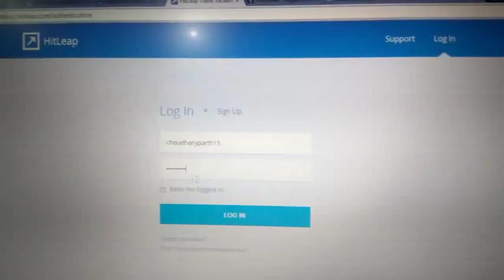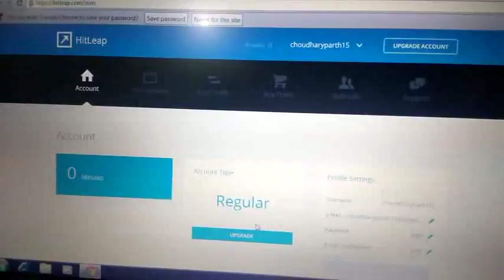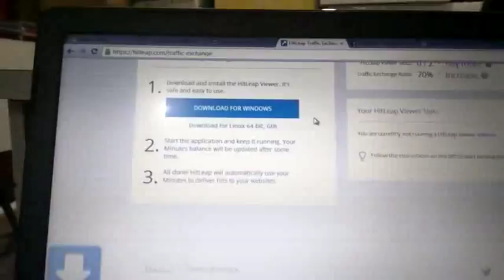how to increase website and blog TRAFFIC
computer hardware software technical supports